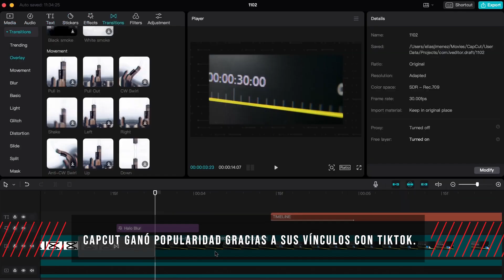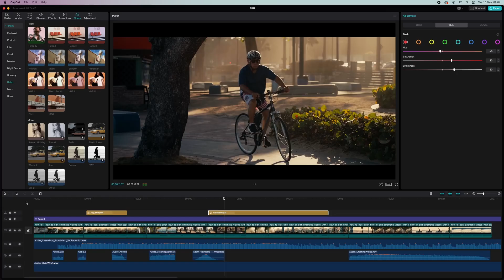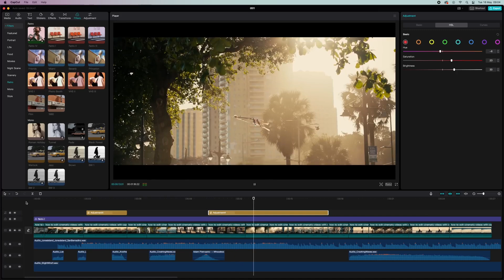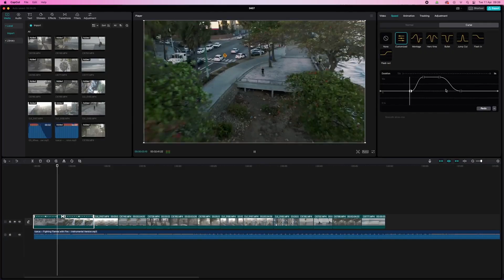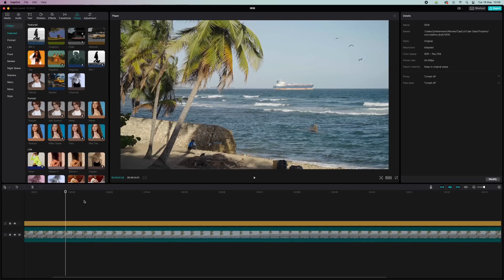CAPCUT PRESENTA FUNCIONES DE IA EXCLUSIVAS PARA EMPRESAS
CapCut, la aplicación de edición de vídeo propiedad de ByteDance, ahora se está expandiendo a herramientas empresariales.